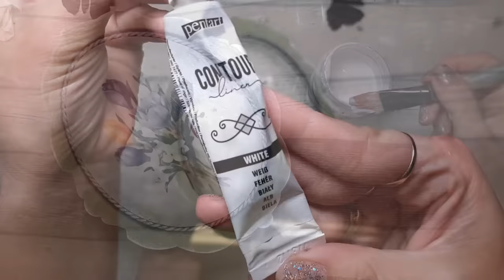Vintage pendant 🦋 Decoupage tutorial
Vintage pendant 🍀 Spring 🍀🦋🌼 Tutorial